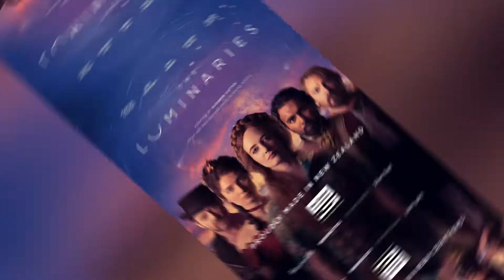"THE LUMINARIES" 6 EPISODE BBC DRAMA SERIES REVIEW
Bernard checks out this joint NZ and BBC drama set in 1860's New Zealand at the time of the Gold Rush.

Other Movie/TV vlogs:

"THE PUBLIC" MOVIE REVIEW EMILIO ESTEVEZ STARS

WHAT'S OUT TO OWN ON DVD/BLU-RAY/4K (UK)

"ORDINARY LOVE" MOVIE REVIEW.

My Links:

Also @charlesdinneen

Thanks also for additional information to IMDB (UK), Wikepedia (UK), and BoardGameGeek